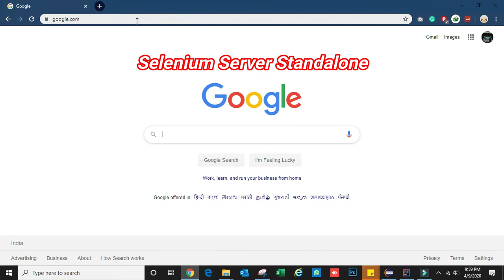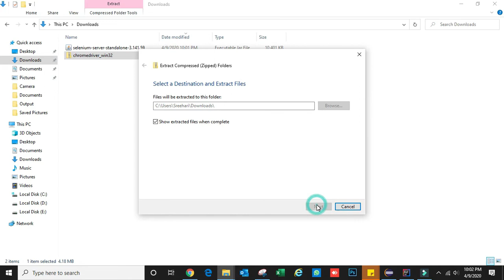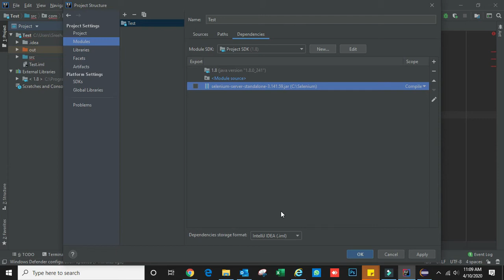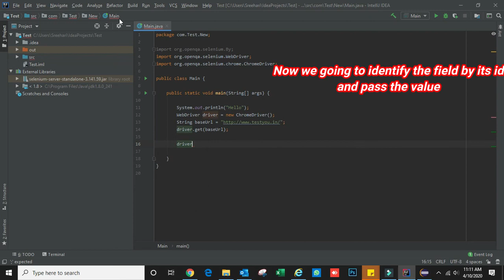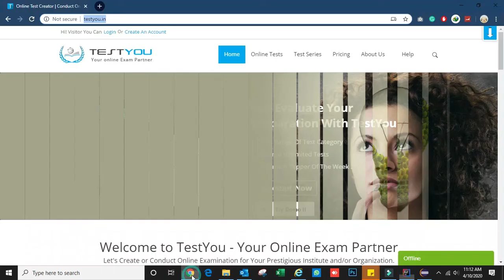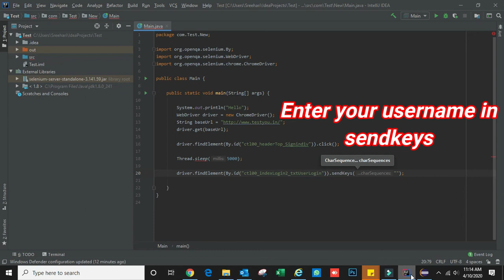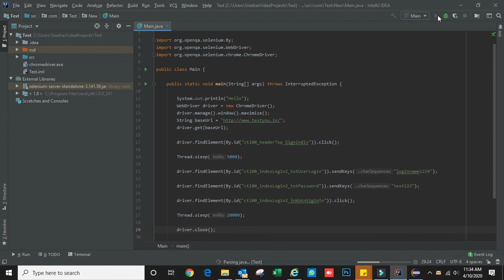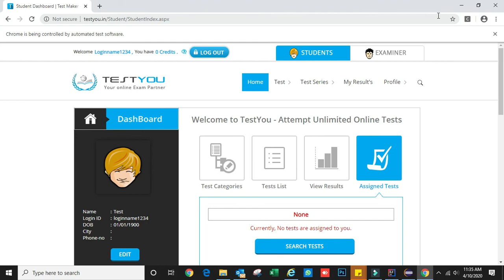How to configure Selenium in Intellij Explained with simple example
In this tutorial, we would learn how to configure Selenium with Intellij

Test Code

        System.out.println("Hello");
        WebDriver driver = new ChromeDriver();
        driver.manage().window().maximize();
        driver.get(baseUrl);

        driver.findElement(By.id("ctl00_headerTop_Signindiv")).click();

        Thread.sleep(5000);

        driver.findElement(By.id("ctl00_indexLogin2_txtUserLogin")).sendKeys("loginname1234");

        driver.findElement(By.id("ctl00_indexLogin2_txtPassword")).sendKeys("test123");

        driver.findElement(By.id("ctl00_indexLogin2_lnkbtnSiginIn")).click();

        Thread.sleep(20000);

        driver.close();